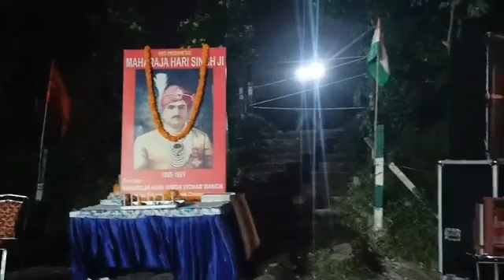महाराजा हरी सिंह विचार मंच द्वारा हर साल की तरह महाराजा हरि सिंह जी के जन्मदिवस पर उनको श्रद्धांजलि